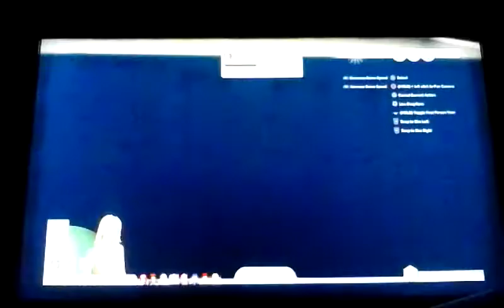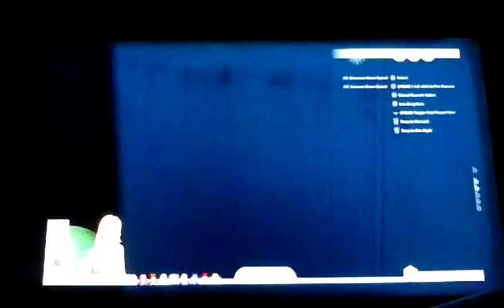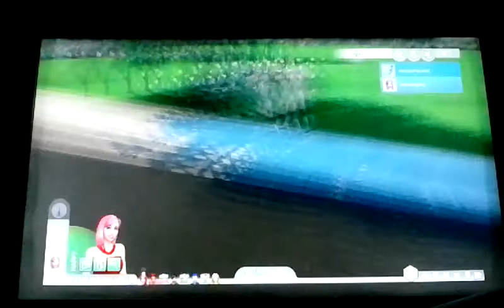Sims 4 Sonic Couples 15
We do a lot more and yea knuckles might just be gaining weight. Uh oh.